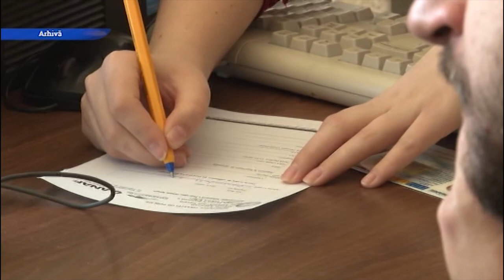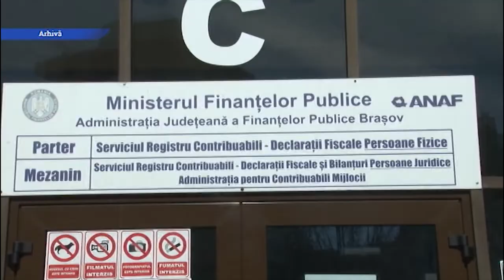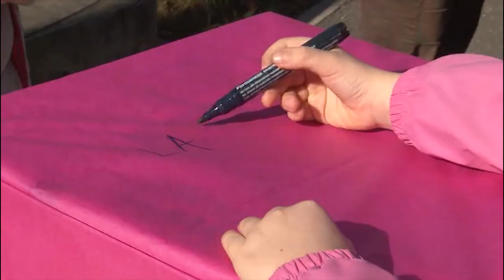Jurnal RTT 23 10 2019